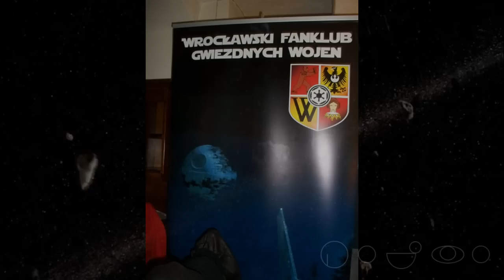WFGW promo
Promocyjny film Wrocławskiego Fanklubu Gwiezdnych Wojen autorstwa Alex Verse Naberrie, przygotowany z okazji 100. spotkania.